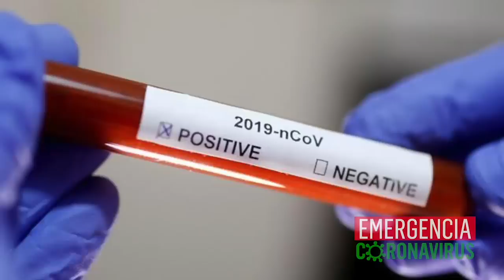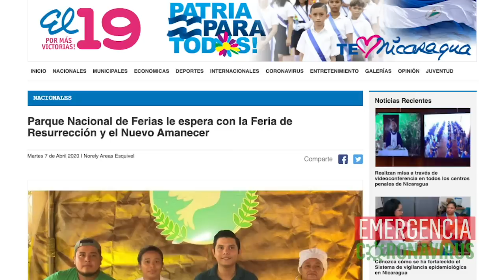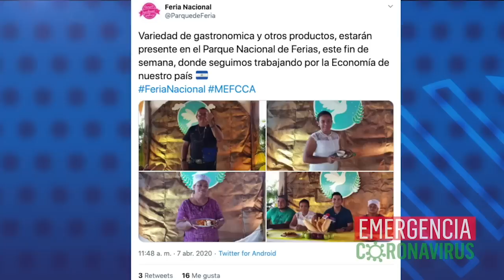El Reporte | Cuba reporta tercer caso de COVID-19 importado de Nicaragua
1. Cuba reporta tercer caso de COVID-19 importado de Nicaragua
2. BCIE dona 26 mil pruebas de COVID-19 a Nicaragua, pero Gobierno calla sobre aplicación
3. A pesar de llamado de atención de la OPS, Gobierno sigue promocionando actividades masivas recreativas de Semana Santa
4. Reporte Minsa: no hay nuevos casos positivos de coronavirus
5. Aeroméxico, operará su último vuelo desde Nicaragua el 9 de abril
6. Reporte anual CIDH: Continúa la crisis de derechos humanos en Nicaragua